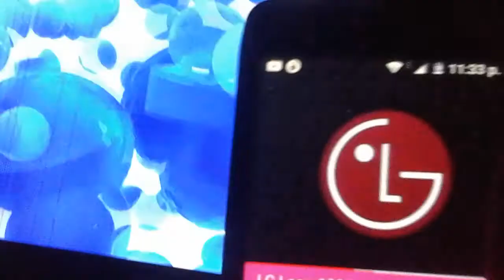14 de enero de 2020